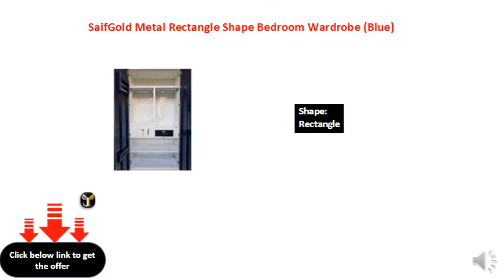SaifGold Metal Rectangle Shape Bedroom Wardrobe (Blue)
Colour: Blue
Material: metal
Shape: Rectangle